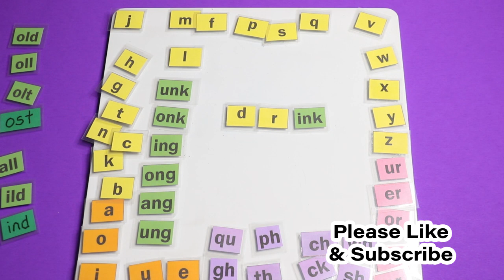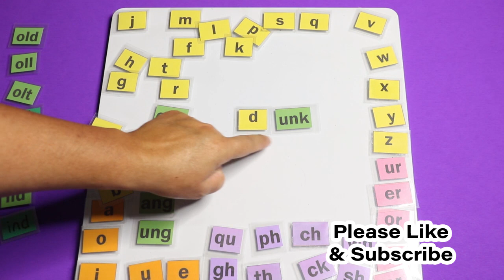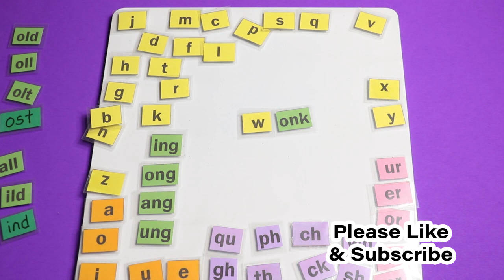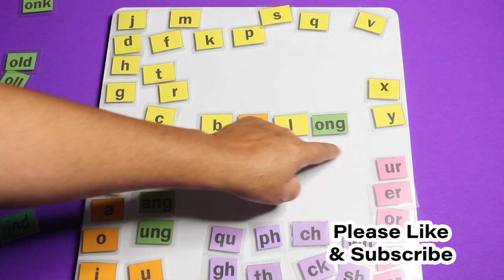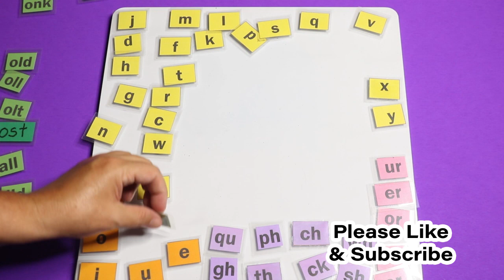Unit syllable practice with welded sounds - Phonics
Unit syllable practice with welded sounds - Phonics and the orton gillingham method.  Learn to read write and spell